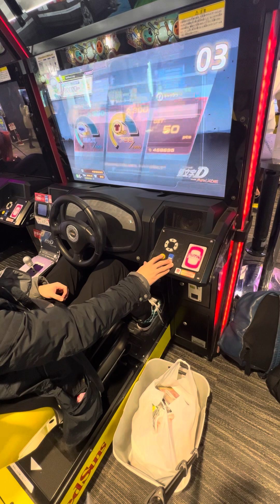スペシャル 東方コラボ【頭文字DAC】 頭文字D 頭文字DAC GIGO町田 2024/02/01